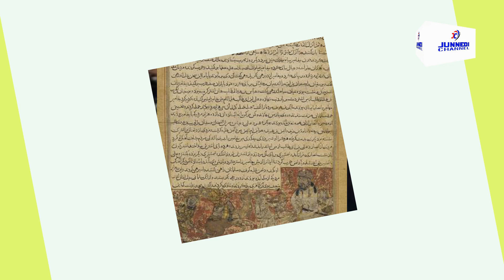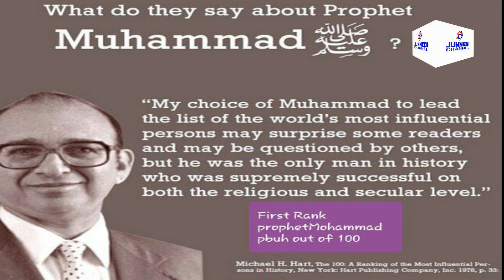Eid e Milaadun Nabi | Hamare Nabi Rahmate-E-Aalam | by Ashfaq Ahmed Madaki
मुसलमान पैगंबर हजरत मोहम्मद के जन्म की खुशी में ईद-ए-मिलाद-उन-नबी मनाते हैं. इस दिन रात भर प्रार्थनाएं चलती हैं. जुलूस निकाले जाते हैं. सुन्नी मुसलमान इस दिन हजरत मोहम्मद के पवित्र वचनों को पढ़ते हैं और याद करते हैं.